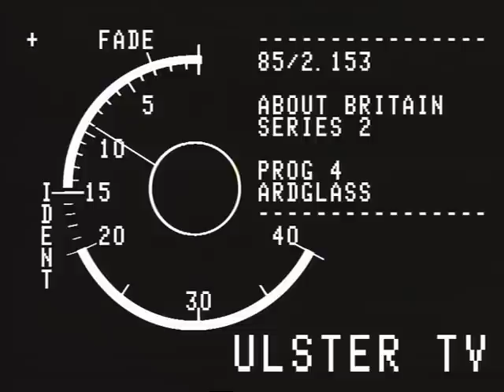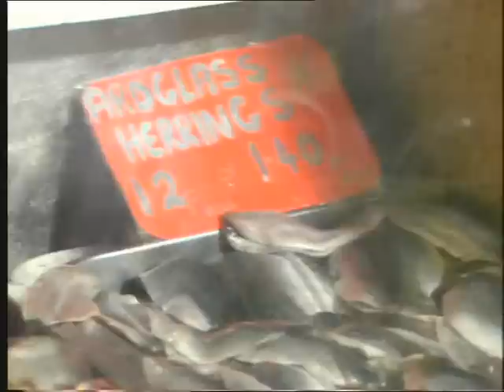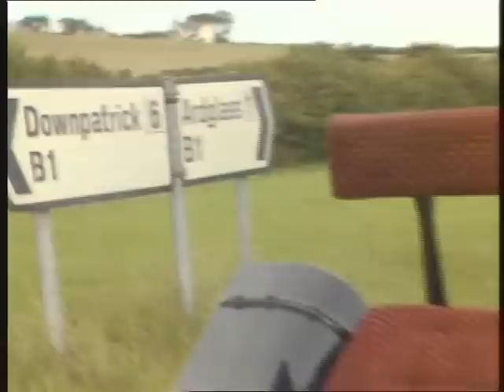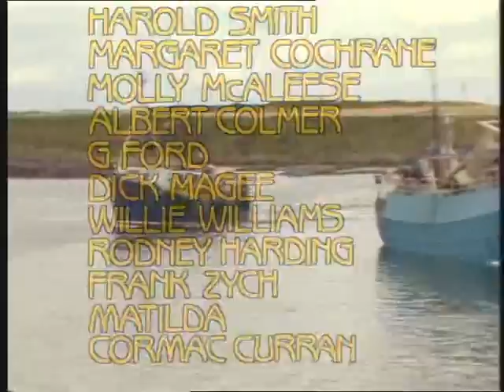Ardglass (Co. Down, NI) - The Wonder Years - 1985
TONY ZYCH - PADDY "BIG BIRD" FLYNN - FREDDIE MILLIGAN - JR HANNA - RONAN "MANNY" FITZSIMMONS - HAROLD SMITH - DICK MAGEE - MARGARET COCHRANE - MOLLY MCALEESE - ALBERT COLMER - WILLIE WILLIAMS - RODNEY HARDING - GWEN OWENS - CORMAC CURRAN